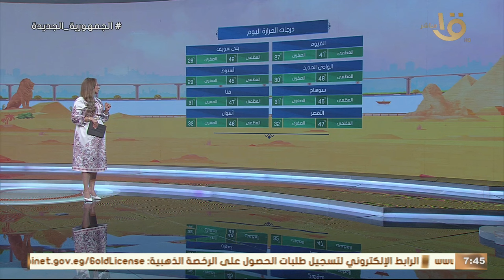بعد الموجة الحارة .. تعرف على حالة الطقس في أول أيام عيد الأضحى المبارك